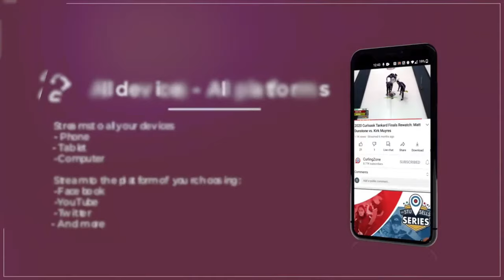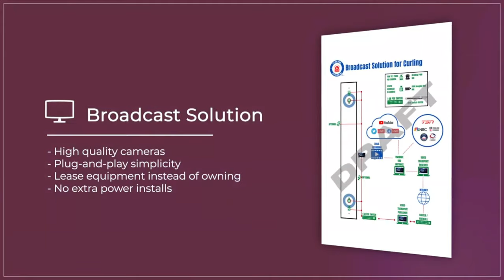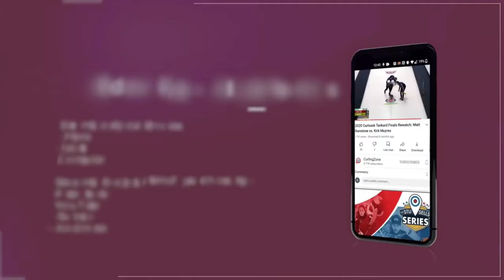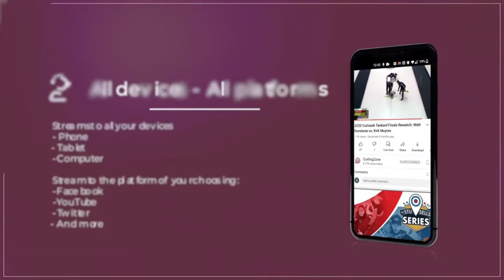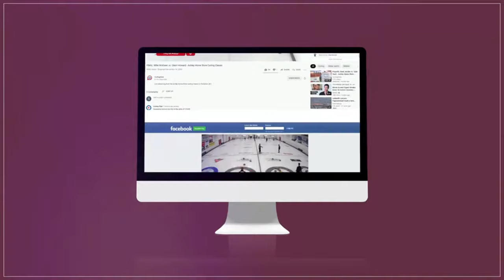Carey/Kleiter vs. Wasylkiw/Konings - Draw 8 - Mixed Doubles Players' Championship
Chelsea Carey and Rylan Kleiter of Calgary playing Lauren Wasylkiw and Shane Konings in Draw 8 of the Mixed Doubles Players' Championship, presented by LPH Industrial streaming live from Curling Stadium Leduc inside the Leduc Curling Club in Leduc, Alberta, Canada.